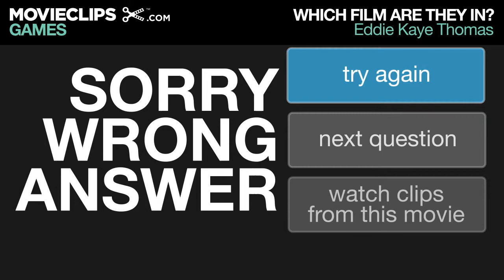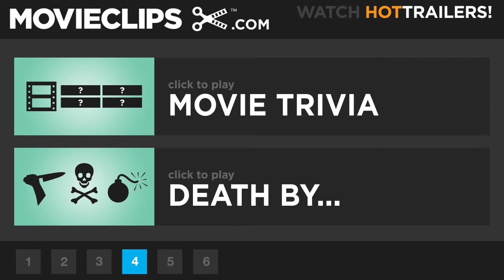Which Film Are They In GAME - Eddie Kaye Thomas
Interactive game where you look at 15 movieclips simultaneously and try to decide which movie features the listed actor, in this case Eddie Kaye Thomas.